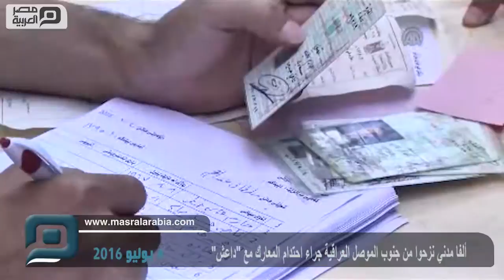مصر العربية | ألفا مدني نزحوا من جنوب الموصل العراقية جراء احتدام المعارك مع "داعش"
نزح نحو ألفي مدني، من مناطق جنوبي مدينة الموصل بمحافظة نينوى العراقية(شمال)، خلال الـ 24 ساعة الماضية، جراء احتدام المعارك بين القوات العراقية وعناصر تنظيم "داعش"، بحسب مسؤول محلي.